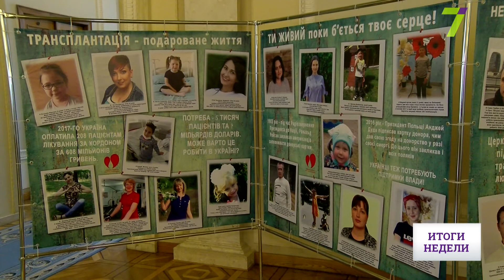Новый закон о трансплантации: чего ждать украинцам?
Спасти до 8 человек после своей смерти может любой украинец. Достаточно стать добровольным донором. На этой неделе в Верховной Раде приняли новый закон о трансплантации. Какие изменения он сулит, кого может спасти, а кто окажется в зоне риска, разбиралась Анна Полякова.